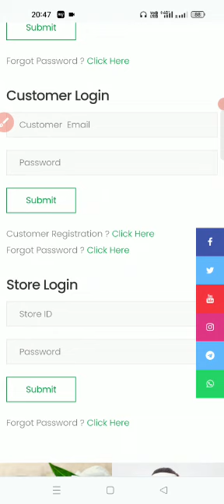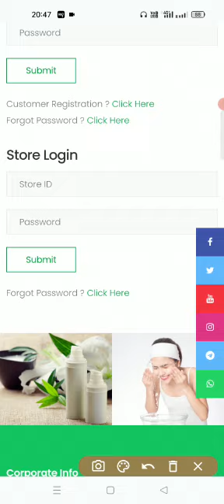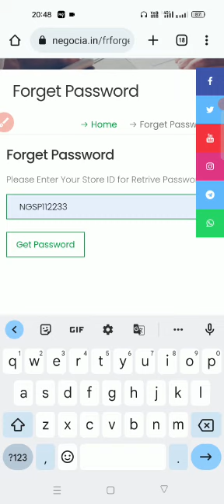nego CIA global PVT Ltd ID login join n e g o c i a business👍👍🙏🙏🙏😎😎😎😎😎